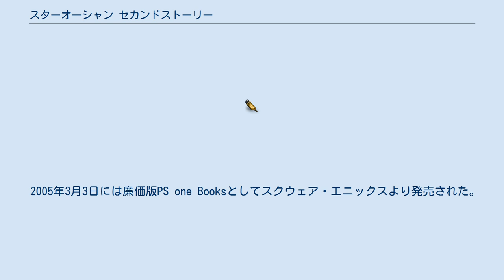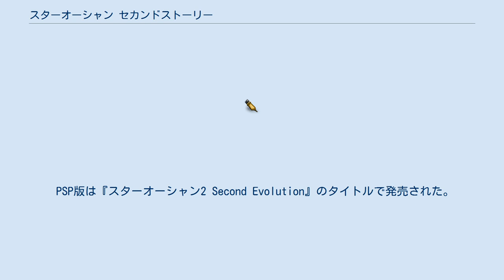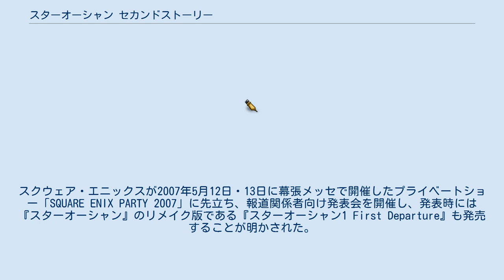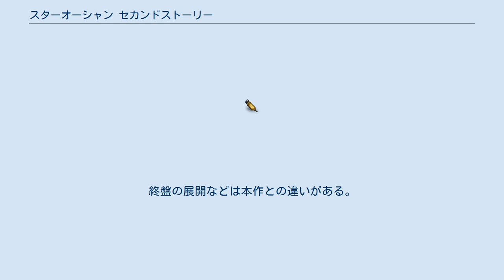スターオーシャン セカンドストーリー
スターオーシャンシリーズ 」 スターオーシャン セカンドストーリー 『スターオーシャン セカンドストーリー』（STAR OCEAN THE SECOND STORY）は、エニックス（現スクウェア・エニックス）が1998年7月30日に発売したPlayStation用ゲームソフト。
 スターオーシャンシリーズのメインタイトル第2作目。
略称は「SO2」。
ゲーム本編はDisc2枚で、これに『アストロノーカ』体験版の1枚を加えたDisc3枚組で発売された。
後に直接の続編として『スターオーシャン ブルースフィア』がある。
キャラクターデザインは恋緒みなとで、『月刊少年ガンガン』では同名の漫画が東まゆみによって連載され、2001年には、この漫画作品を原作にテレビアニメ『スターオーシャンEX』が製作された。
 2005年3月3日には廉価版PS one Booksとしてスクウェア・エニックスより発売された。
 PSP版は『スターオーシャン2 Second Evolution』のタイトルで発売された。
2009年12月3日には「アルティメットヒッツ」として廉価版が発売された。
 PS4 / PS Vita版が2015年10月28日、PS3版が同年12月24日にダウンロードソフトとして発売された。
 未開惑星ロークの異変から20年後の西暦2452年（宇宙歴366年）。
 声優表記は「PS版 / PSP・PS3・PS4・PSVita版 / テレビアニメ版」。
1つしか記載されていないものは特記ない限りテレビアニメ版とする。
 主人公 主人公の仲間たち 10人（PSP版では11人）の中から6人を選び、仲間にする事が出来る。
主人公の違いや特定の手段などでしか仲間にする事が出来ない場合もある。
 街の人々 神の十賢者 エクスペルで起こった一連の災厄の元凶で、各々が並外れた強大な力を持つ謎の集団。
エルリアタワーの頂上にあるソーサリーグローブの傍らである計画の実行を目論んでいた。
正体は遥か昔、銀河系を平和に統治していた惑星ネーデの科学力を悪用して銀河征服を目論んだ狂気の犯罪者。
ネーデに戦いを挑み激しい闘争の末に敗れた。
鎮圧後、「エタニティスペース」と呼ばれる時間が停止した空間に封印され宇宙に放逐された。
そして彼らのことを教訓として、自分達の科学力を抑制し、世界に悪影響を与えないためにエナジーネーデと呼ばれる人工惑星にネーデ人は移住することになった。
 これらの事実は機密情報として秘匿されており、仄めかす台詞が僅かにあるだけで詳細が語られることはないが、記録自体は誰もアクセス出来ない「シークレットファイル」としてノースシティの図書館に保存されており、あるイベントを起こす事で閲覧が可能になる。
よしだもろへ版のコミックスでは最終決戦時に真実が明かされる。
 『スターオーシャン2 Second Evolution』（スターオーシャン セカンドエヴォリューション、STAR OCEAN Second Evolution）は2008年4月2日に発売された『スターオーシャン セカンドストーリー』のリメイク版。
スクウェア・エニックスが2007年5月12日・13日に幕張メッセで開催したプライベートショー「SQUARE ENIX PARTY 2007」に先立ち、報道関係者向け発表会を開催し、発表時には『スターオーシャン』のリメイク版である『スターオーシャン1 First Departure』も発売することが明かされた。
なお、開発は原作を担当したトライエースではない。
 『SO1FD』と同様フルボイスになり、新規プライベートアクションと新キャラクターも追加された。
声優がほぼ総入れ替えされ、十賢者全員にも声が充てられた。
 主題歌（PSP版） システムの変更点 PS4 / PS Vita版が2015年10月28日、PS3版が同年12月24日にダウンロードソフトとして発売された上記の移植版。
 主題歌（PS3版/PS4版/PSVita版） 『スターオーシャンEX』のタイトルで2001年4月から2001年9月まで放送されていた。
終盤の展開などは本作との違いがある。
 スターオーシャン2 Second Evolutionに関するカテゴリ: